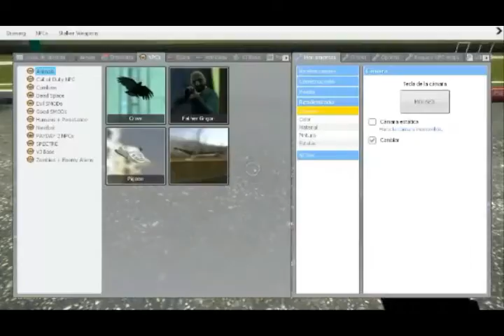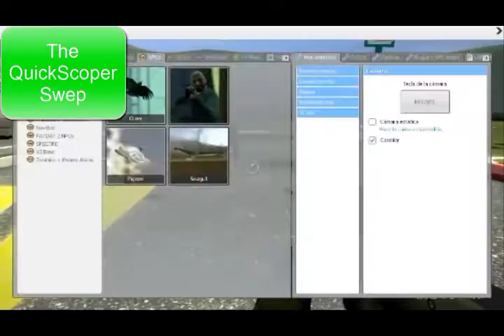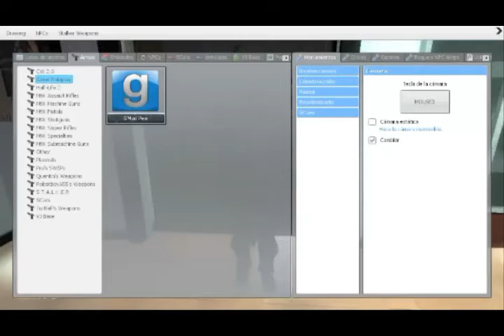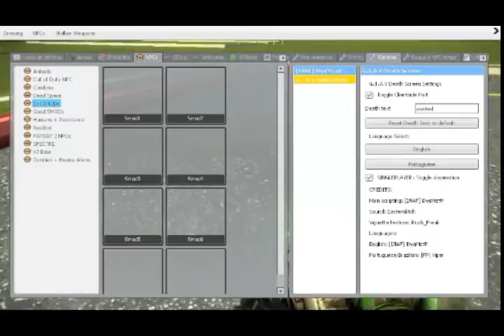El regreso de los Addons para Garrys Mod 13 y 14 Pt.5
Addons aqui en la descripcion:
Armadura Daedrica: Error al subir archivo
Dead Space 2 Enginner: Error al subir archivo